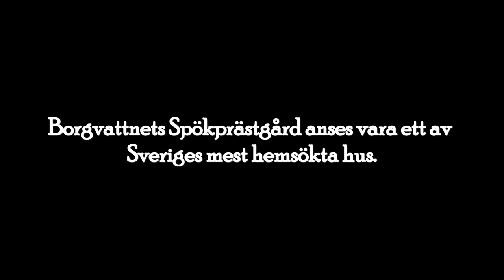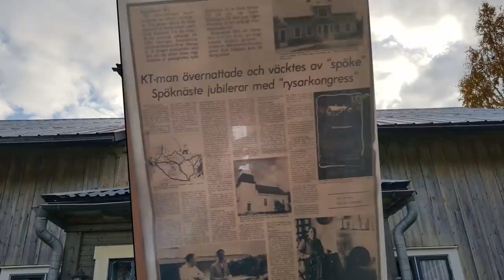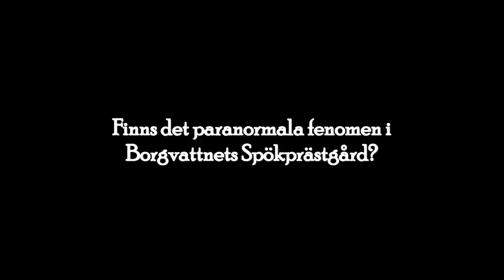Paranova - Borgvattnets Spökprästgård Teaser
Detta är en teaser från vår undersökning av Borgvattnets Prästgård som vi undersökte 1 oktober. Finns det någon sanning om att prästgården är hemsökt eller är det en myt? Varför får ingen sitta i rullstolen? Varför slås dörren igen av sig själv på övervåningen? Vilka är kvinnorna som sitter och gråter i ett av rummen?